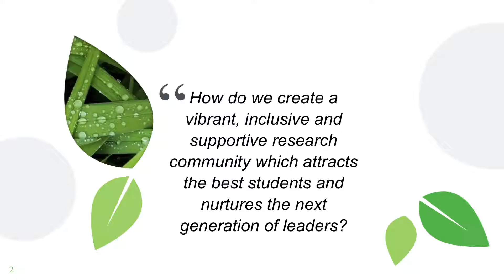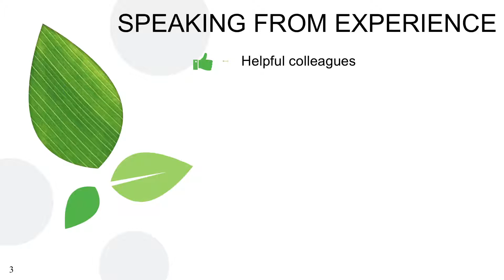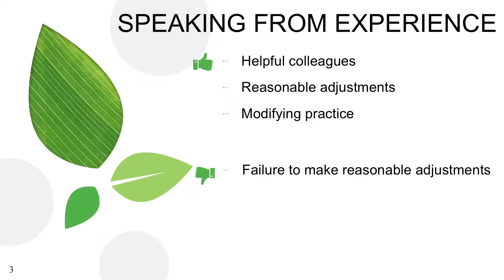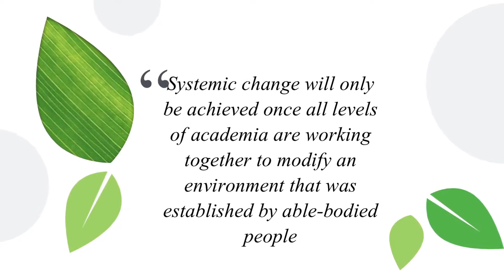PGR Experiences: Disability in Research, Emily May Armstrong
Emily May Armstrong, a researcher in the Institute of Molecular Cell and Systems Biology shares her lived experiences in research and offers advice on navigating disability for students and staff.

We aim to ensure researchers are equipped with a broad range of skills, knowledge and experiences, from research integrity training to project management, leadership, collaboration, public engagement, enterprise or research impact.

We can advise on funder expectations and good practice in researcher development. If you are a PI or a  Supervisor and would like to discuss tailored provision for particular groups or build this into a funding application (e.g. for a Doctoral Training Centre or ITN) get in touch.